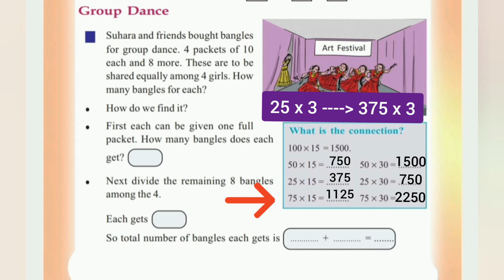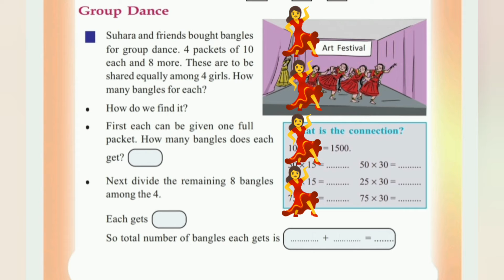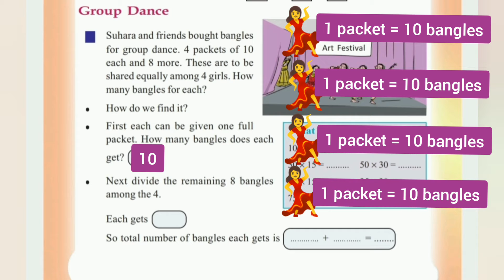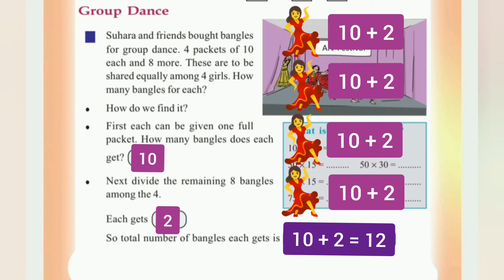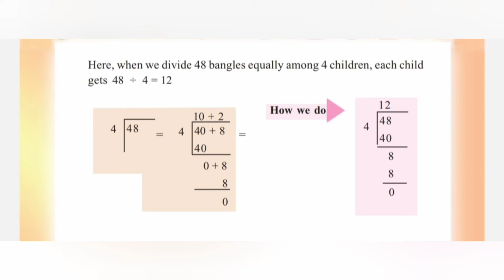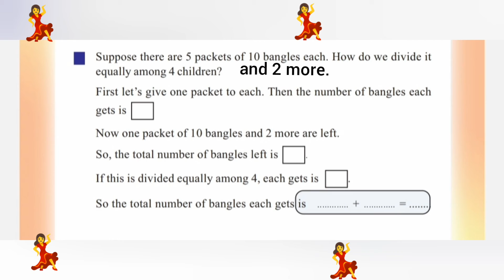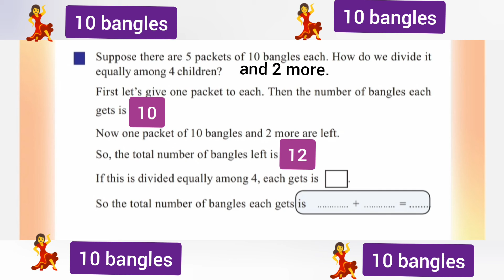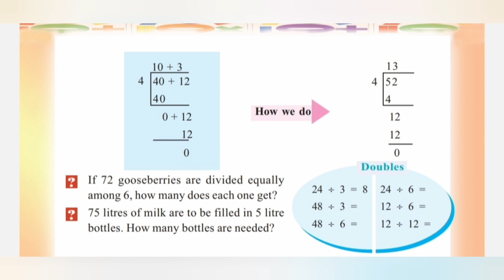Kerala Scert | Maths Class 4 | Equal shares and what is left | Activity 2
Equal shares and what is left